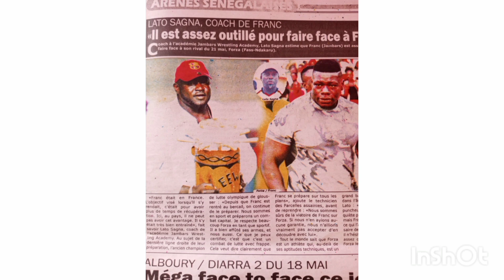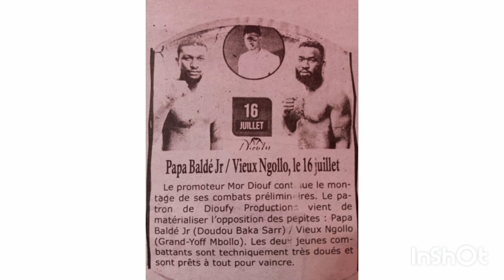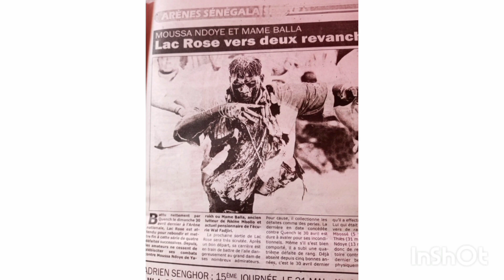s'en revue lac rose vers deux revanche de feu 🔥 Moussa ndoye et Mame Balla lato Sagna, coach de f